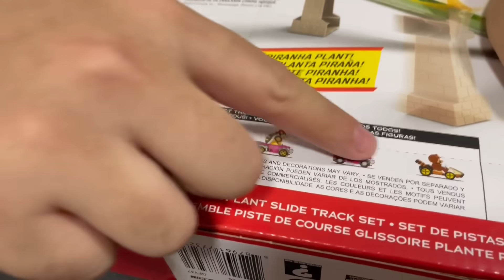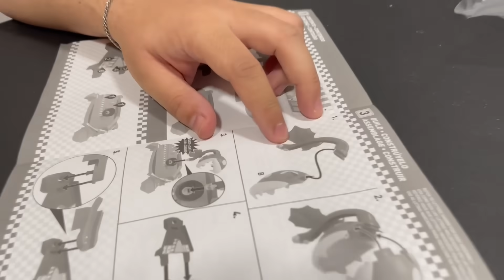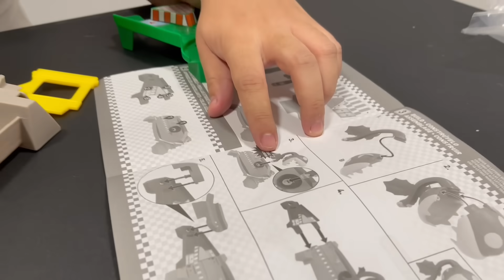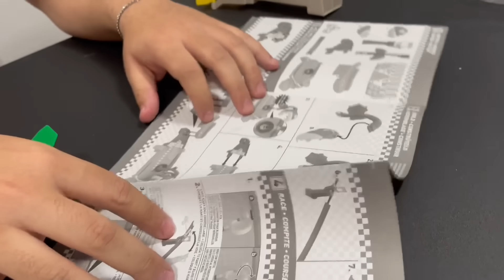TESTANDO A PISTA HOT WHEELS DO MARIO ESCORREGADOR DA PLANTA PIRANHA!!!